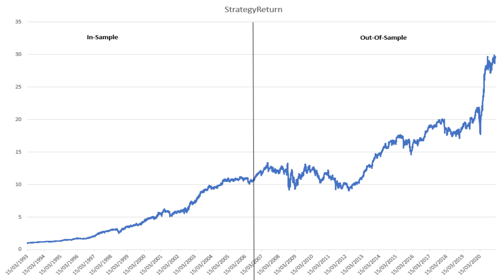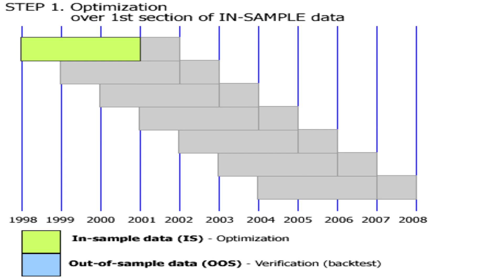The TRUTH about Algo Trading Coding Courses